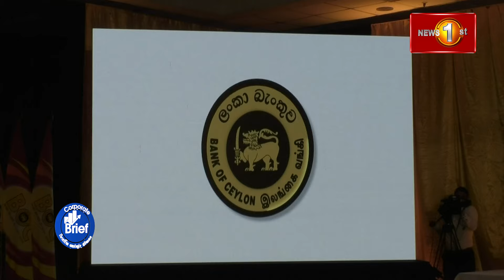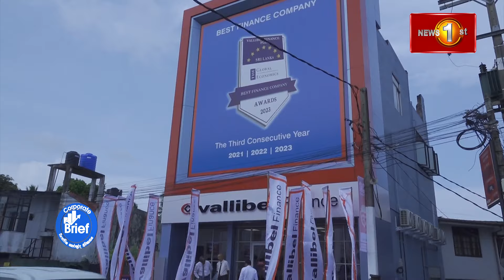ව්‍යාපාරික තොරතුරු අවකාශය | Corporate Brief | 02.08.2024